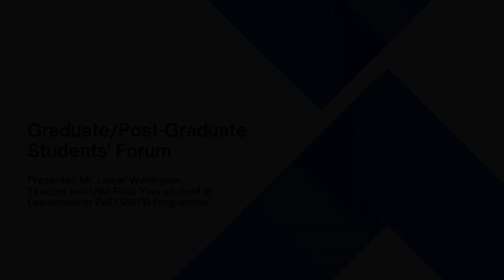Graduate/Post Graduate Students' Forum (Mr Lamar Wellington Presentation)